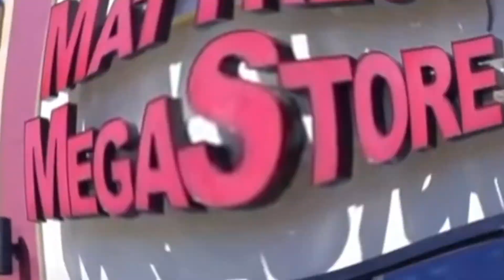Mattress MegaStores 2021 Memorial Day Sale!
Oregon-owned Mattress MegaStores having a once a years sale you won't want to miss.  Enjoy savings on the top name brands at simply unbeatable prices.  Now through Memorial Day Monday.

*While supplies last *Some restrictions apply.